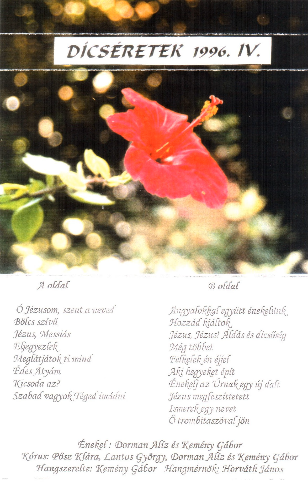003 - Jézus, Messiás